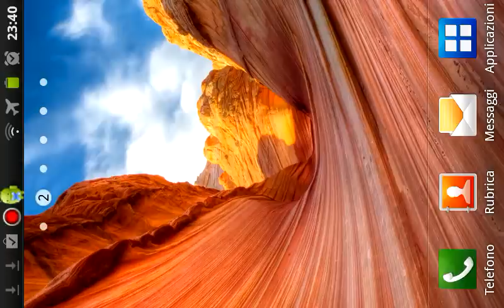BEYOND YNTH HD - ANDROID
Help Kribl, a little bug on his biggest journey. Amazing Graphics!
BIG LIMITED TIME SALE!! FDG LOVES YOU!
7th IMGA "GRAND PRIX" WINNER!
Embark on an epic adventure that will take you beyond anything you have ever experienced before!
✓ 1 year in the making!
✓ Amazing Graphics!
✓ Tons of original ideas!
✓ Never-before-seen gameplay!
XPERIA PLAY Optimized
This is the story of Kribl, a little bug on a big journey to bring light back to the Kingdom of Kriblonia. Help him to successfully traverse unexplored terrifying territories and find all the light-giving Dazzly Diamonds that were stolen by the Four Dark Spiders of the Apocalypse!
Gameplay:
During your journey you'll face dry dusty deserts, virulent volcano valleys, dank dark foggy forests and icy mountain peaks with treacherous slippery slopes. Each of these territories brings its own surprises and you'll find yourself pushing boxes, climbing platforms, jumping, sliding, falling - in every imaginable situation. All these actions require visionary thinking as each level contains puzzling structures which need to be turned, moved and navigated in order to get through. Use your wits to escape scorching sunbeams, freezing weather conditions and dangerous lava pits. You have to see
this game in motion to truly understand how amazing it is. Follow the link at the end of the description below to see the game in action.
***MEDIA REVIEWS***
SlideToPlay: MUST HAVE 4/4: "Extremely well designed levels"; "..you might lose weeks of productivity"
TouchArcade: "The entire game is incredibly unique and each level is cleverly designed from beginning to end."
AppSpy.com: GREAT 5/5: "Beyond Ynth is a class act that is definitely worth checking out.."
Gizmodo: "..the graphics are very nice and the game has a high level of polish"
148apps: "It nails down the details that so many other puzzle games miss."; "awesome theme song (it's amazing!)"

FEATURES:
++ Rewind Feature!
++ Zeemote Support!
++ Solution Videos!
++ 80 levels with huge variety.
++ 15 hours of fun platform puzzling.
++ Original music and songs, recorded in a studio.
++ Voice acting.
++ Storybook with hand-drawn illustrations.
++ Openfeint High-score lists and achievements.
++ Beautiful graphics and animations.
++ Super-smooth dimensional scrolling.
++ Supports all popular screen resolutions
++ Realistic physics gameplay elements.